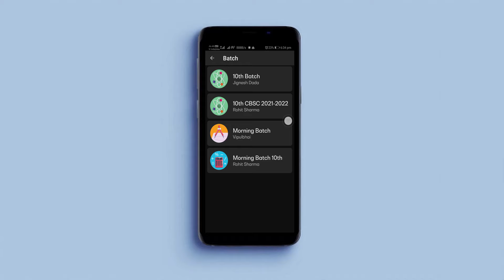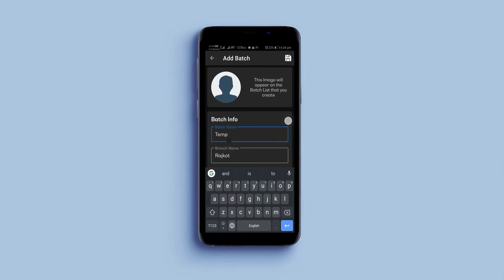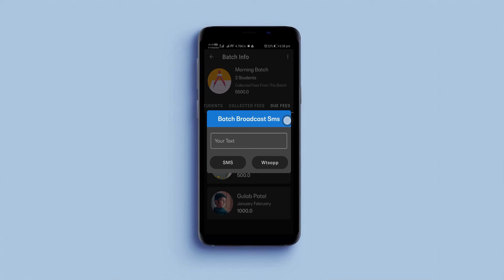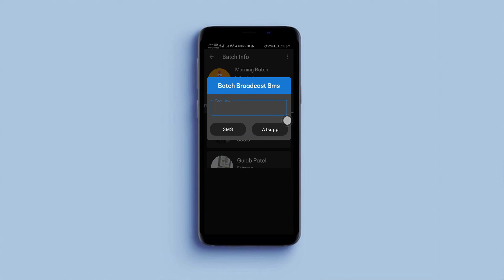विद्यार्थ्यांचे बॅच कसे तयार करावे आणि कसे पहावे. - शाळा, वर्ग, उपस्थिती, फी, व्यवस्थापन अ‍ॅप.